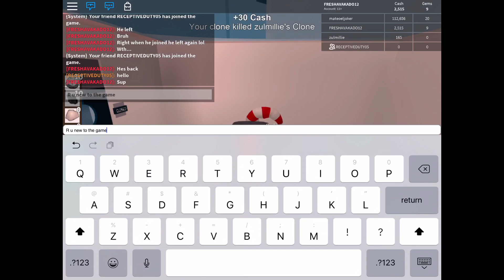THE DARKHEART w/ receptiveduty05/ROBLOX